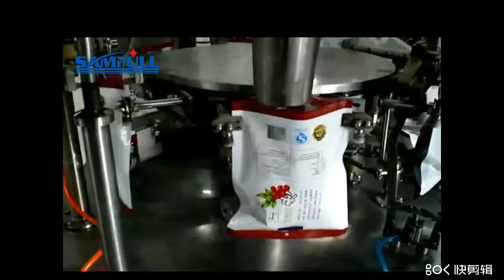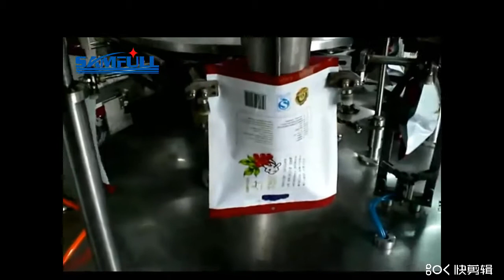Dry date rotary pouch packing machine equiped with multihead weigher - Samfull pack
Dry date rotary pouch packing machine equiped with multihead weigher